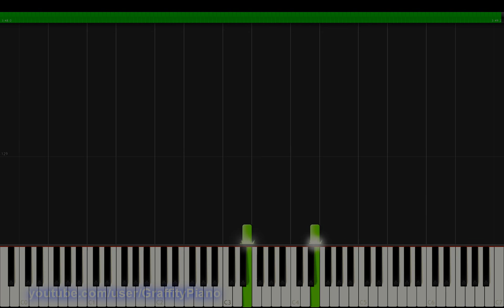Ariana Grande - Dangerous Woman Piano Tutorial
Dangerous Woman by Ariana Grande, full song tutorial, enjoy!